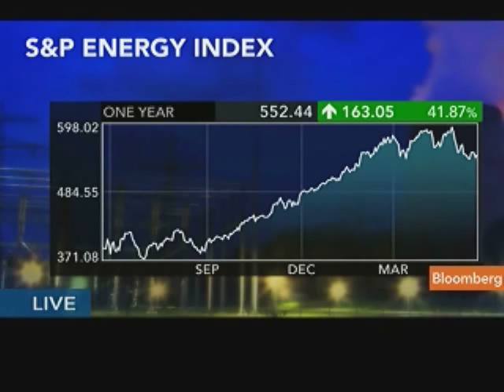Wood Recommends Consumer, Financial, Health-Care Stocks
May 24 (Bloomberg) -- Stephen Wood, chief market strategist for Russell Investments, talks about his investment strategy for U.S. stocks.
     Wood also discusses European and emerging-market stock markets. He speaks with Pimm Fox on Bloomberg Television's "Taking Stock." (Source: Bloomberg)